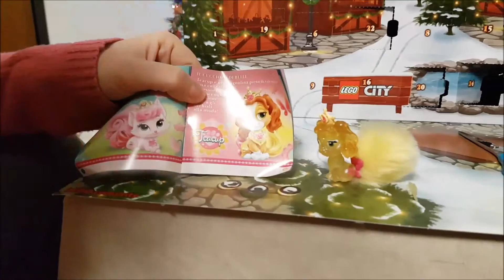Calendario dell'avvento 2016 DAY #6 LEGO City e Principesse Disney